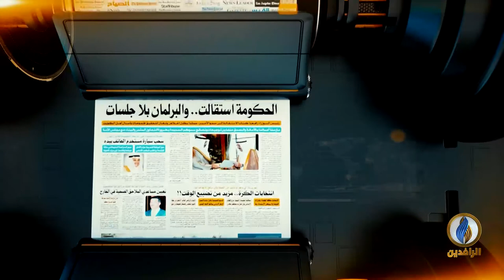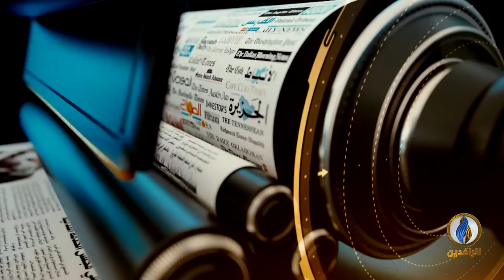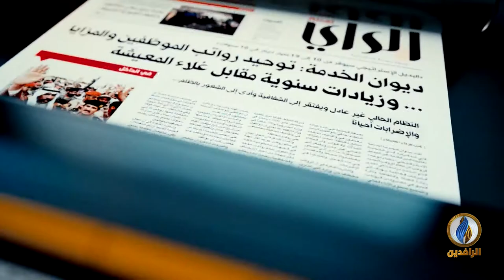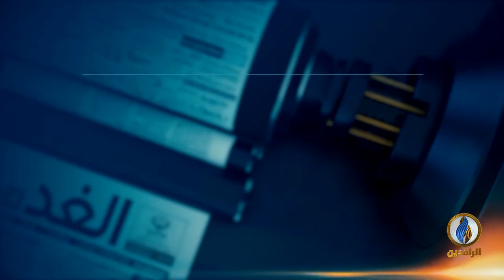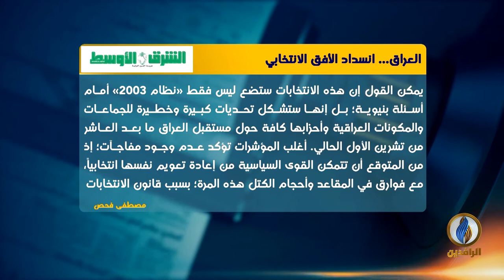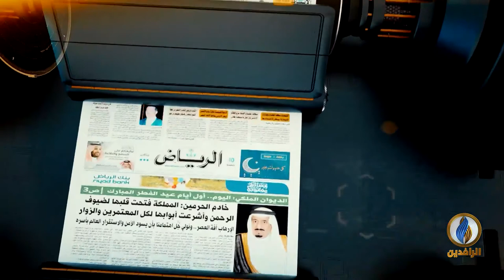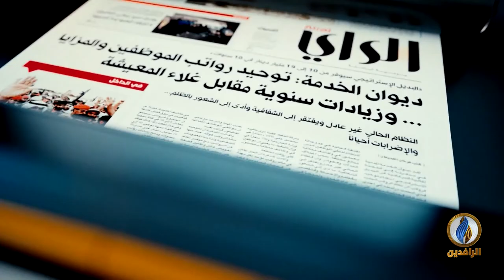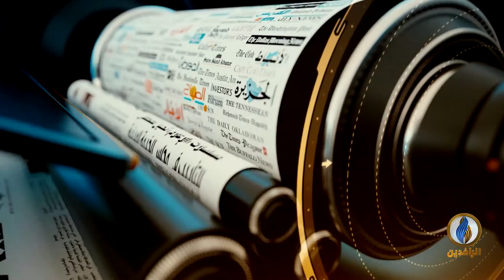صدى_الأقلام | 02 - 10 - 2021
تقديم:
أفل الصقر
ــــــــــــــــــ